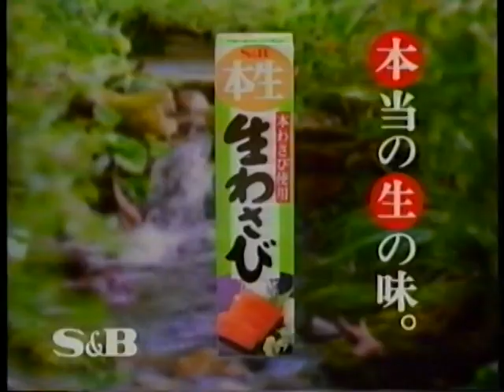S&B 本生 生わさび CM(1994)